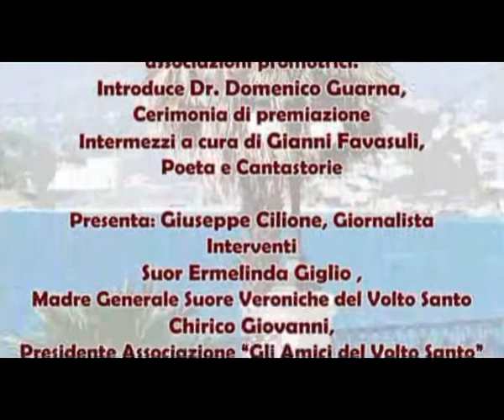II premio di poesia Gaetano Catanoso